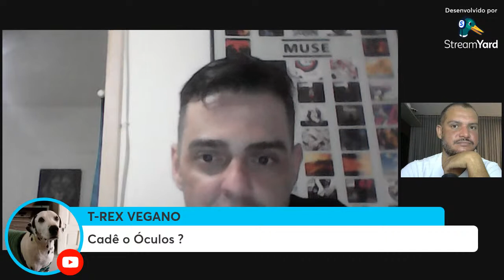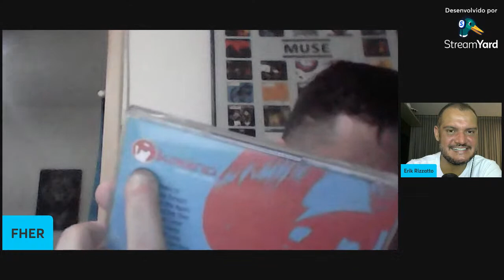EXCLUSIVO: ENTREVISTA COM FHER EX INTEGRANTE DO KASINO | O SOM DO K7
Hoje (07), às 21h30 horas, live com FHER, ex-integrante do Kasino.

Ouça nas plataformas digitais o single Dream Again - Erik Rizzatto, clique no

✔ Seja membro do canal O SOM DO K7 e apoie o trabalho